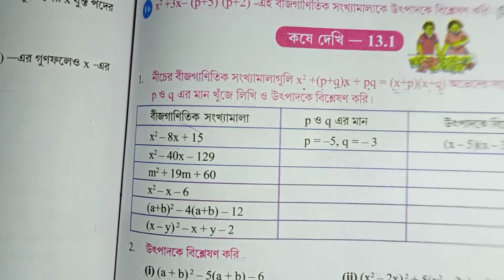মিডিল টার্ম করার পদ্ধতি (অষ্টম শ্রেণি),PART-1 কষে দেখি-13.1,দাগ নং-2(1,2,3,4,5,6,7,8,9,15,17),P-127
Hiranmay STUDY-র পক্ষ থেকে সবাইকে জানাই স্বাগতম।
  এখানে class 7 থেকে class 10 পর্যন্ত সাইন্স বিষয়ের সমস্ত রকম Solution পাওয়া যাবে।